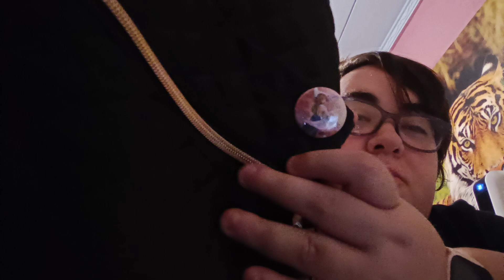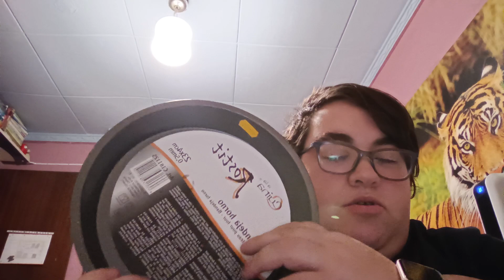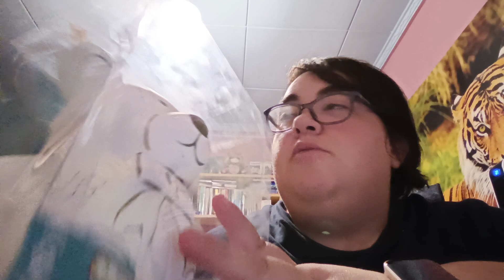¿Que llevo en el bolso? y Más